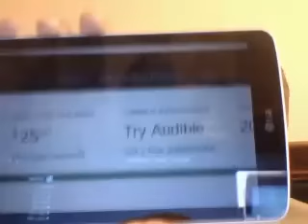NBA 2K17 35k vc GIVEAWAY all consoles( PS3,PS4, XB1,Xbx360,PC)!!!! $10 amazon gift card GIVEAWAY!!!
Read description

Need thumbnails or any other type of channel art?

kik: rickytheruler11